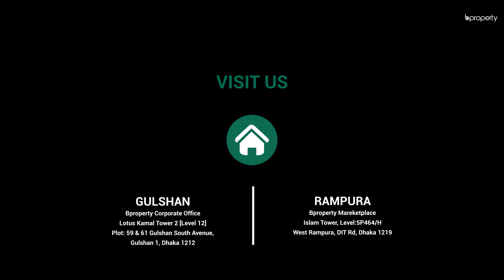Nearly Finished 970 Sq. Ft. Flat in Maniknagar | Flat for Sale in Dhaka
If you're looking for a brand new apartment, then this would suit you best. Located in the highly popular area of Maniknagar, the apartment here is moderately sized and should be easy to maintain. The space has been utilized perfectly by the plan that's inserted. Rooms are capacious and with proper decor, you'll have a home to be proud of. Since this abode is currently undergoing a little work, it'll be done soon and you can move in then. for more information or call